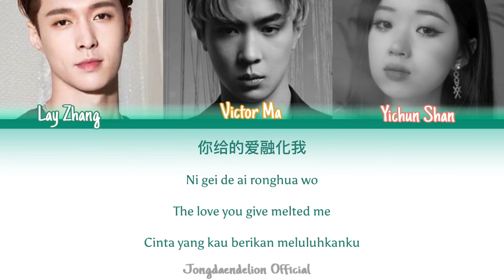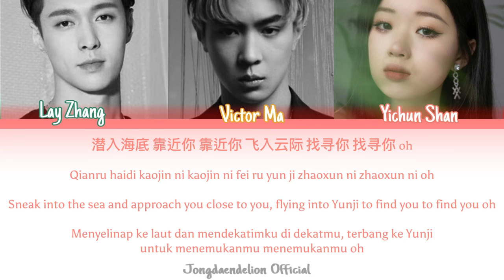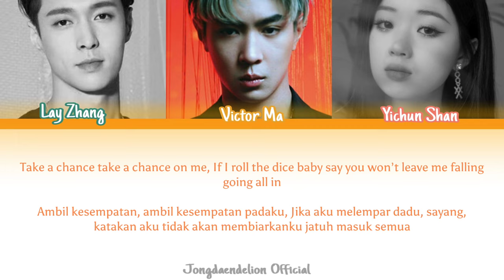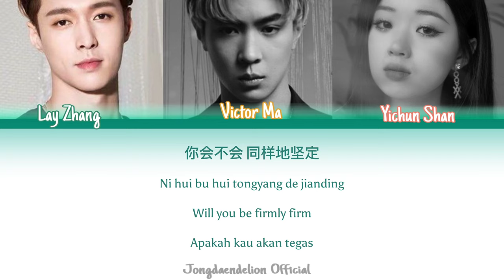D.N.A Lay feat Victor Ma, Yichun San - Color Coded Lyrics (Chinese/Pinyin/English/Indonesia)